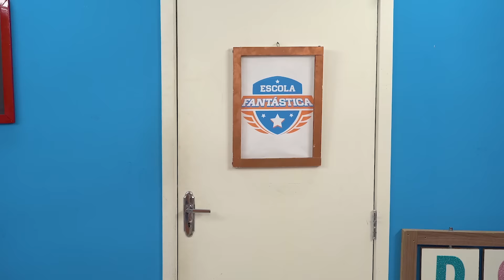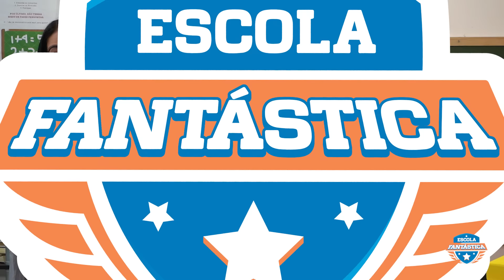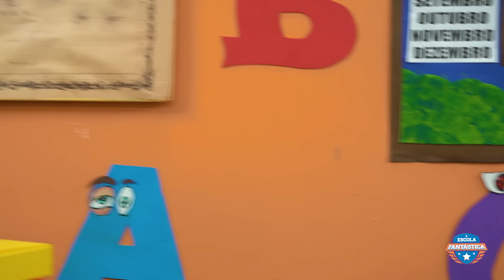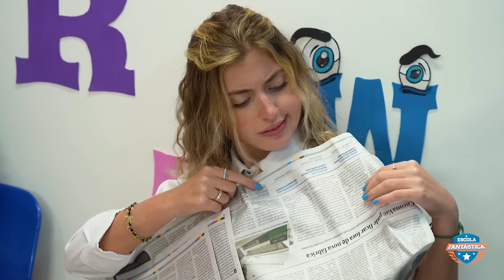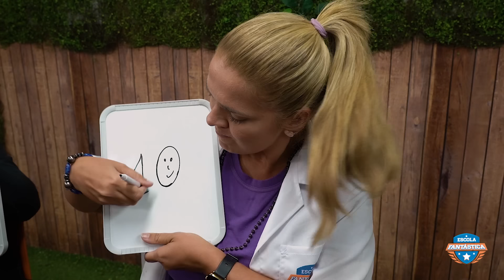FIZEMOS ROUPAS COM MATERIAL RECICLÁVEL NA ESCOLA (APRENDENDO SOBRE SUSTENTABILIDADE)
Hoje na Escola Fantástica, terá um concurso de desfile usando roupas recicláveis feitas pelos alunos! Quem irá se sair melhor nesse desfile? Assista até o final para saber!